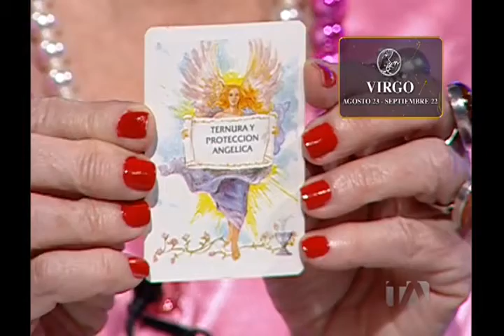Virgo 05 de junio Mensaje de los Ángeles Ángeles&AstrosEnTA LUN-VIE 11:00AM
Virgo 05 de junio Mensaje de los Ángeles Ángeles&AstrosEnTA LUN-VIE 11:00AM Míralo